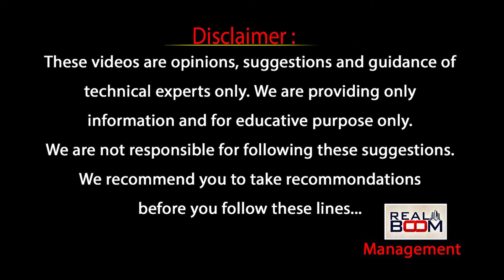Hyderabad Land Rates in Future | Where to Invest in Hyderabad Real Estate | Open Plots | Real Boom